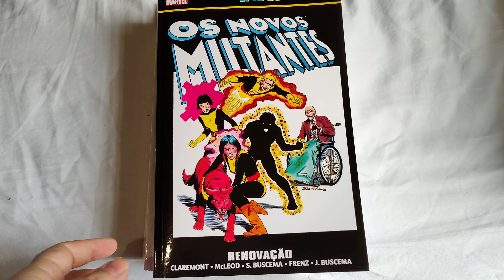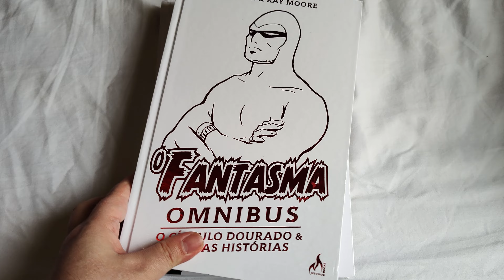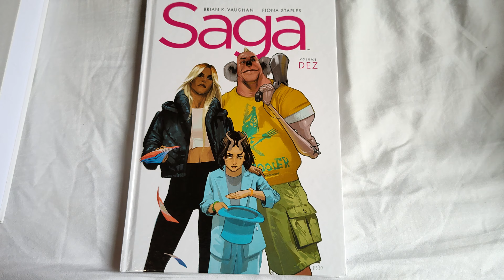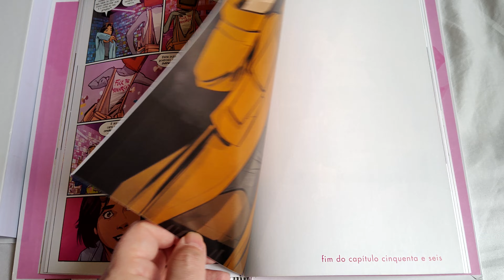Aquisições de 12 agosto 2023